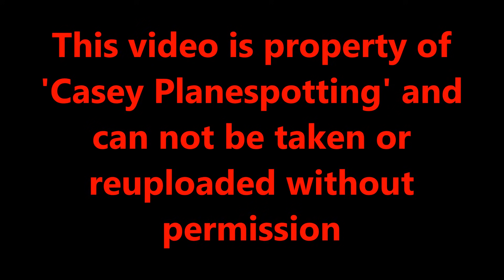Plane Spotting at London City Airport, LCY | 29-08-17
**This video is property of myself, Casey and can not be taken or reuploaded without permission from me**

Well after a successful month so far, we end it off with a visit to London's regional airport, London City! Famous for its steep approaches and take offs! It was quite a cloudy evening, so sadly not much of a sunset to of looked forward to. But it was and is always nice to take a step back once in a while and see something other than the usual Boeing and Airbus. Even the regional jets like the Embraer's and Avro's are still just as impressive in my opinion

It was nice to see Swiss' CS100 now flying into LCY, only started a few weeks ago so still a fairly new service, a worthy replacement of the RJ100 I think for sure! It was certainly a highlight for me, especially seeing two, which I didn't expect to. The KLM Cityhopper was also nice to see again, this one being in the Skyteam livery, finally another Skyteam livery on the E190 other than Alitalia's.

Video includes: BA Cityflyer E170's and E190's, Sun-Air (BA) Dornier 328JET, Eastern E170 and Saab 2000, KLM Skyteam E190, Swiss CS100's, Lufthansa Regional E190, Alitalia Cityline E190, Helvetic E190, Flybe Dash 8 Q400's, Cityjet Avro RJ85's, Aurigny ATR 42-500 and more!